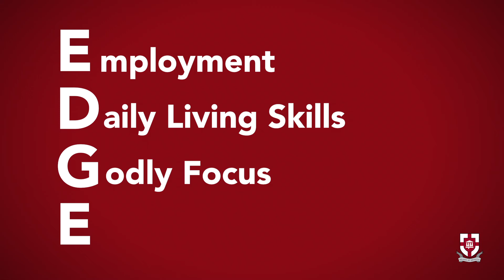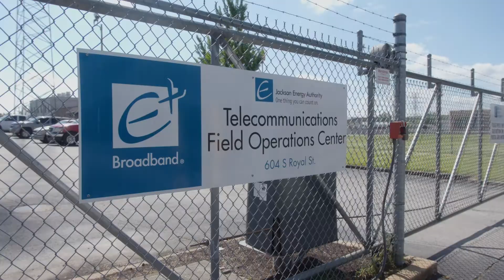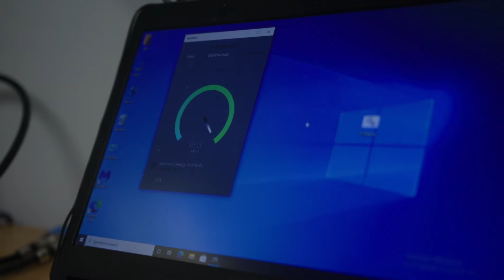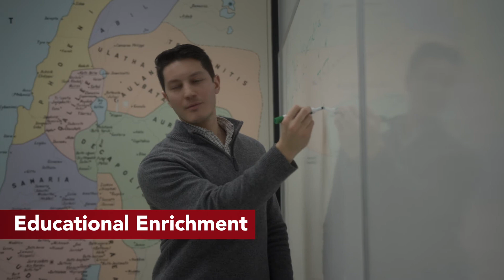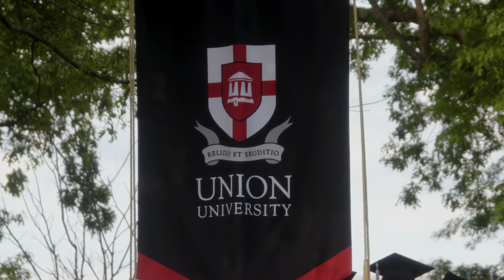The Union University EDGE Program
The Union EDGE provides a holistic, post-secondary education for individuals with intellectual or developmental disabilities, encouraging increased independent skills that lead to a better quality of life and aligning with Union's mission of providing "Christ-centered education that promotes excellence and character development in service to Church and society."